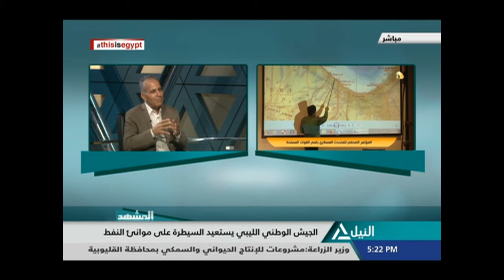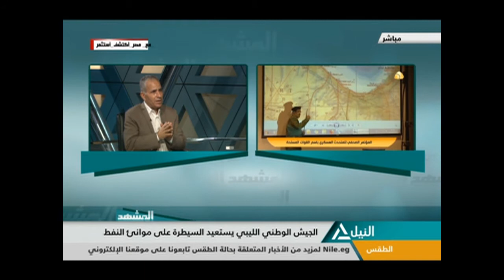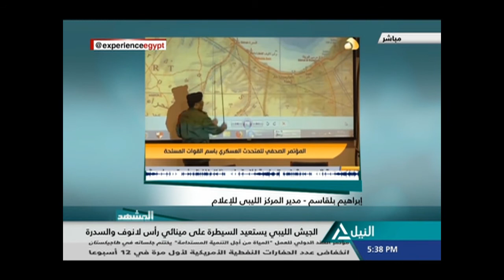المشهد 23-6-2018 - عبد الستار حتيتة - كاتب صحفى ومتخصص فى الشأن الليبى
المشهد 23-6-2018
الجيش الوطنى الليبى يستعيد السيطرة على موانى النفط
عبد الستار حتيتة - كاتب صحفى ومتخصص فى الشأن الليبى